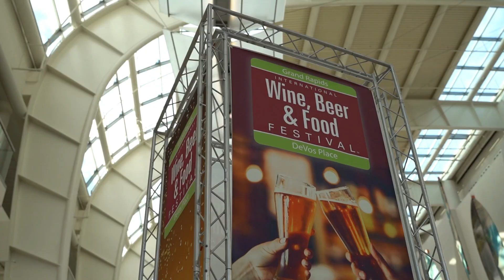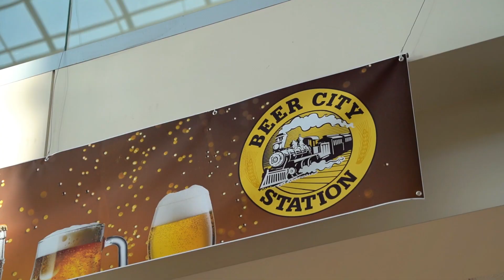2024/25 Grand Rapids International Wine, Beer & Food Festival Exhibitor Brochure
The Grand Rapids International Wine, Beer & Food Festival is the premier epicurean event in Michigan, attracting a massive crowd of passionate consumers eager to discover new tastes.  Exhibiting in the Festival gives you a change to showcase your products to a large targeted audience of enthusiastic food and beverage lovers, create brand awareness, and network with industry leaders and potential partners.